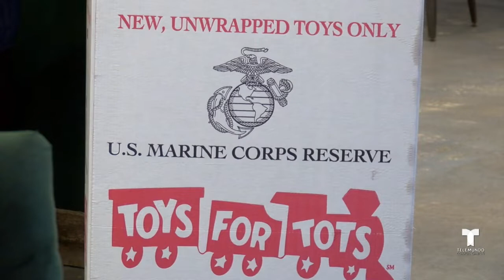Regresa la colecta de juguetes " Toys for Tots"